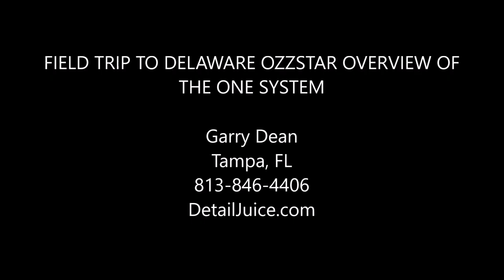PART 1 - FIELD TRIP TO DELAWARE 2019 - OZZSTAR - OVERVIEW OF THE ONE SYSTEM